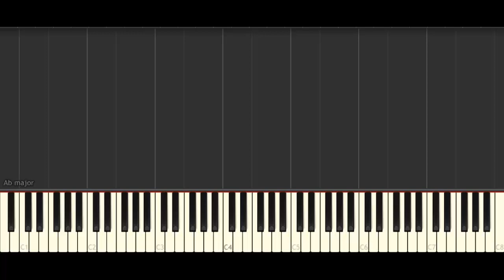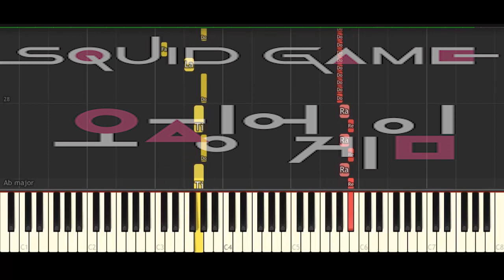El Juego del Calamar / Pink Soldiers / Piano Tutorial (Synthesia)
Hola Como Están ! Hoy aprenderemos esta pieza de la serie "El Juego del Calamar" titulada Pink Soldiers .

Para que se enteren al Momento Cuando Subo un Nuevo Video, y compartanlo con quien mas quieran!

Saludos!!